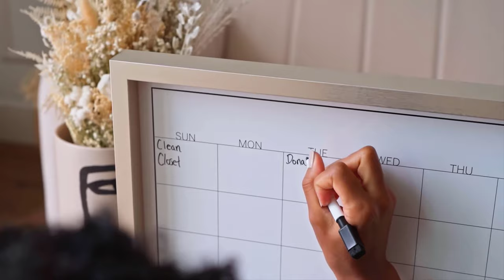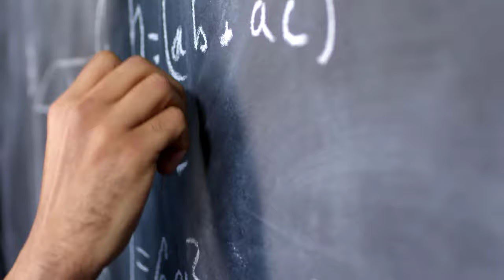Writing Free Stock Video - Writing Free Stock Footage - Writing Videos - Writing No Copyright Videos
2021 Apple 11-inch iPad Pro

Best Smartphone

Best 2TB External Hard Drive